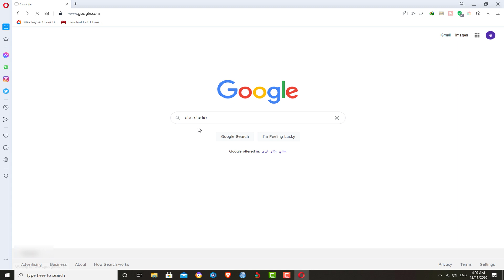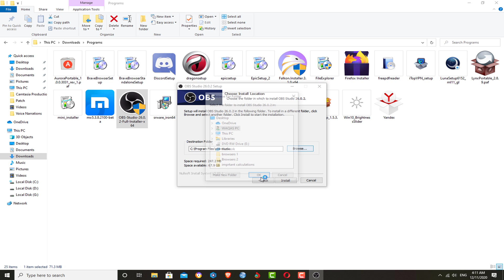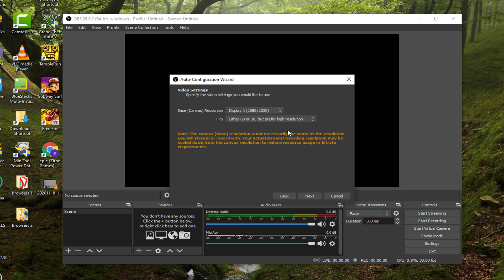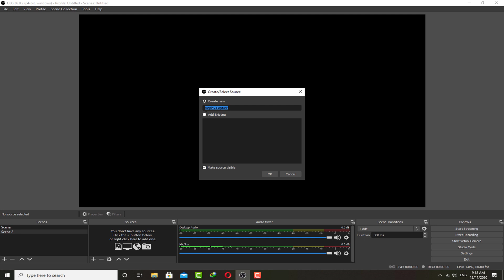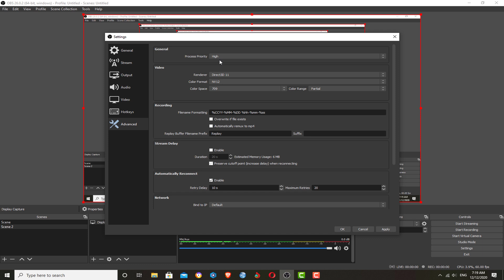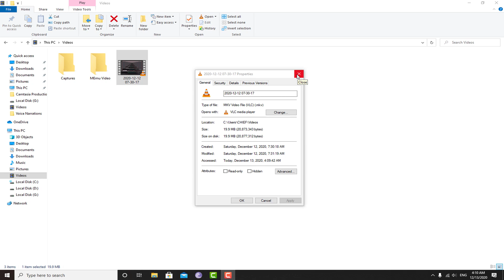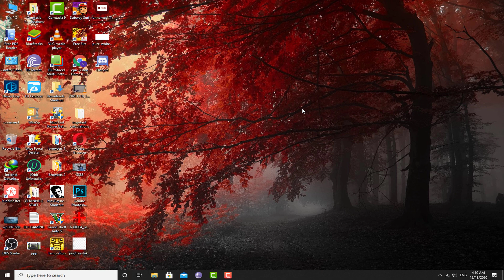Best Screen Recorder for PC / Free Screen Recorder for PC / OBS STUDIO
Hello Everybody I am here with another great video tutorial today I will show you a Software OBS Studio to record your PC Screen , In my opinion this is the Best Screen Recorder for PC In this video we will also do some configurations to get our produced video into higher quality video! this OBS Studio Screen Recorder is the Best Screen Recorder for Low End PC